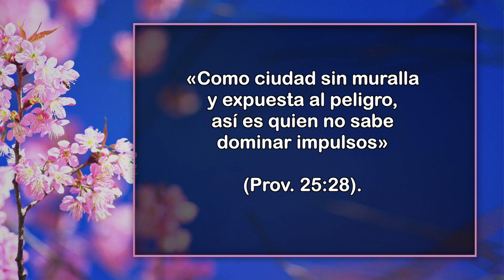Virtuosa - 21 de agosto - Dominio propio